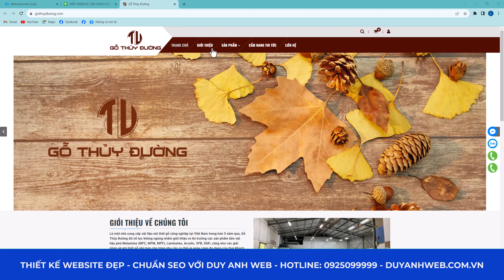Mẫu Website Chuẩn Seo - Giao diện Demo Nhà Máy Gỗ Công Nghiệp Mã Số 022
🏠 HÀ NỘI:
🏠 ĐÀ NẴNG:
 🏠 HỒ CHÍ MINH:
37/2C/10 đường C18 P. 12 Q. Tân Bình,  Hồ Chí Minh.
☎️ Hotline miễn cước: 18006223 | 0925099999